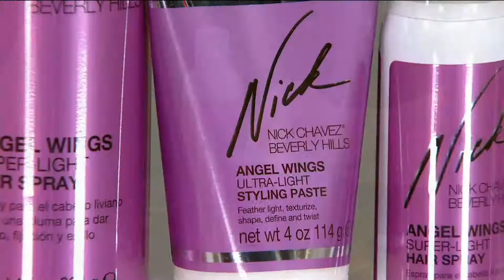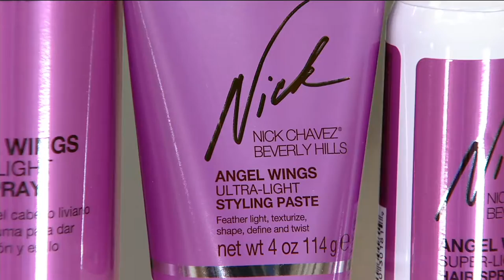Nick Chavez Angel Wings Hairspray & Paste w/ Travel Hairspray on QVC